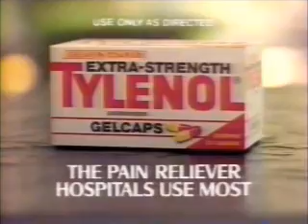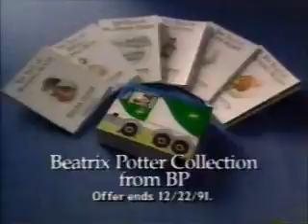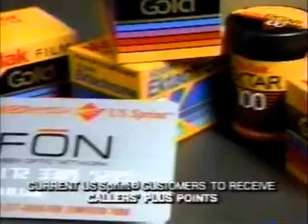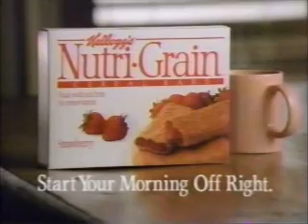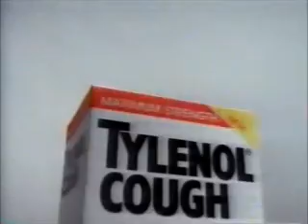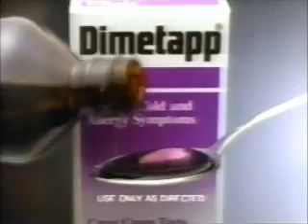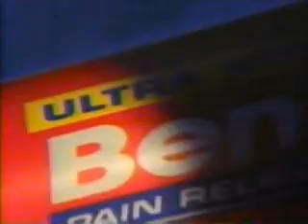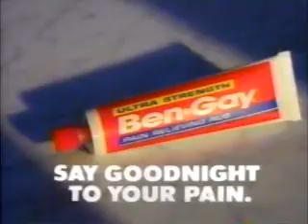11-23-1991 NBC Commercials (WKYC Cleveland)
Commercials aired before and during episodes of The Golden Girls, Walter & Emily, Empty Nest, and Nurses.
-Double Chex
-Mercury Tracer
-Channel 3 News at 11:00 promo
-Toys R Us
-Hallmark
-Quaker Oatmeal (R.I.P. Wilford Brimley)
-Deceptions: A Mother's Secret promo
-Sisters promo
-Tylenol (Susan Sullivan)
-Pedia Care Chewables
-Walter & Emily and Empty Nest promos
-Another Deceptions: A Mother's Secret promo
-McDonald's
-BP (Gary Burghoff)
-Channel 3 News at 11:00 promo (again)
-Phillips
-Sargento
-Sinutab
-Lubriderm
-Hot Country Nights promo
-A Mother's Justice promo
-Cover Girl Liquid Pencil (Carol Alt)
-Kodak
-The Fresh Prince of Bel-Air and Blossom promos
-Another Mother's Justice promo
-Nutri-Grain
-Pampers Phases
-Empty Nest promo
-Unsolved Mysteries promo
-Hot Country Nights promo with Clint Black
-McDonald's (again)
-National City Bank
-Channel 3 News at 11:00 promo (yet again)
-Tylenol Cough
-Campbell's Healthy Request Ready to Serve
-Sears
-The Torkelsons promo (R.I.P. Patty Duke)
-Dimetapp
-Another Sisters promo
-Yet another Deceptions: A Mother's Secret promo
-Bengay
-Radio Shack
-Lexus ES 300
-Nurses promo
-A fourth Deceptions: A Mother's Secret promo
-Bakers Square
-Twin Valu (R.I.P. Bob Feller and Phil Hartman)
-Channel 3 News at 11:00 promo (last time)
-Colgate Tartar Control
-Tone
-Gyne-Lotrimin
-Another Hot Country Nights promo (Alabama, KT Oslin, Doug Stone, Kenny Rogers, Louie Anderson, and Clint Black)
-A Mother's Justice promo (again)
-Color Tile
-Light Caress
-Lipton Recipe Soup Mix
-Gyne-Lotrimin (again)
-Oral-B Indicator
-Deceptions: A Mother's Secret and A Mother's Justice promos
-Seinfeld promo